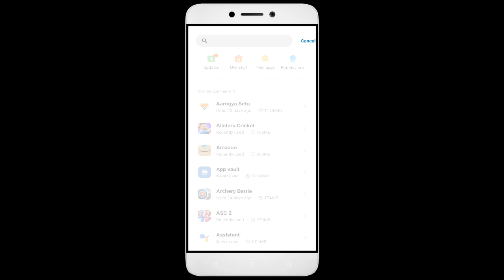How To Fix Unfortunately, IPL Super Cricket App has stopped | Keeps Crashing Problem in Android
How To Fix Unfortunately, IPL Super Cricket App has stopped | Keeps Crashing Problem in Android | Not Open

In this video, I'm going to show you how to fix IPL Super Cricket apps not working. If you're having trouble with your IPL Super Cricket app, then this video is for you!

IPL Super Cricket is a sport that's growing in IPL Super Cricket all over the world, and with that comes the need for IPL Super Cricket apps. Whether you're in a IPL Super Cricket or just interested in the sport, this video will show you how to fix your IPL Super Cricket apps so you can play!

Fix IPL Super Cricket not open problem,
How to fix IPL Super Cricket all problems solve,
How to fix IPL Super Cricket not working problem in android phone,
How to fix IPL Super Cricket app not open problem in android phone,
Fix IPL Super Cricket not working in android,
IPL Super Cricket all problems solve,
IPL Super Cricket not responding,
How to fix IPL Super Cricket keeps stopping error in android mobile,
IPL Super Cricket app not working problem,
Fix IPL Super Cricket not loading,
Fix IPL Super Cricket login error,
IPL Super Cricket Black Screen Error,
Fix IPL Super Cricket not open problem android mobile,
Fix IPL Super Cricket not working problem,
Black Screen Sleep,
IPL Super Cricket black screen error fix
IPL Super Cricket Error Black Screen
How to fix IPL Super Cricket random crashing
How to Fix IPL Super Cricket App Black Screen Error Problem Solve in Android & Ios
How to Fix IPL Super Cricket App Loading Problem in Android
How to Fix IPL Super Cricket App Loading Problem in IOS
How to Fix Something Went Wrong and the Service Failed to Start Error in IPL Super Cricket App.
How To Fix Unfortunately IPL Super Cricket App Has Stopped Error Problem in Android Phone.
How to Fix Solve IPL Super Cricket App Not Working | Not Opening | Not Open | Loading Solve Problem in Android & Ios
IPL Super Cricket not working today,
why IPL Super Cricket is not working in my phone,
IPL Super Cricket game not starting,
IPL Super Cricket not starting,
IPL Super Cricket failed to load server list,
How To Fix IPL Super Cricket App not working | Not Open | Space Issue | Keeps Crashing Problem.

1. How to Create Auto Filter Search in Excel

2. Combine multiple columns into one cell with header information in Excel

3. How to merge data from two different columns in Excel

4  How to create user defined or dynamic filter in excel

5. Searchable Drop Down List in Excel without using VBA

6. How to Create Scroll Bar in Excel

7.How To Create Visitor Gate Pass Entry Register in Excel

8.how to create user defined or dynamic filter in excel.

9. How to use Flash Fill in Excel

10.  How to Convert data table into Picture format in Excel

11. How to highlight cell data without using any function in excel